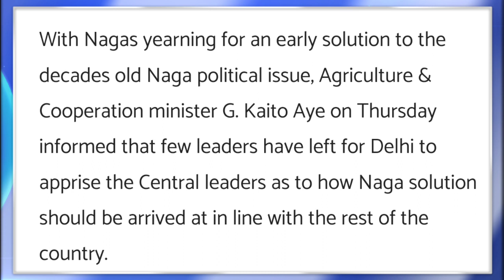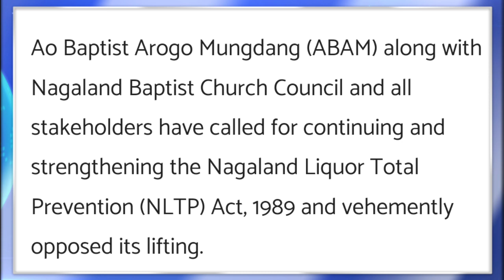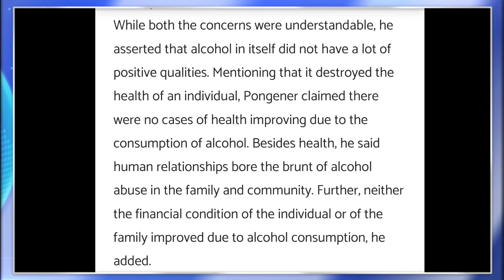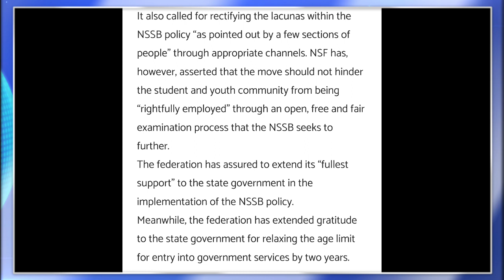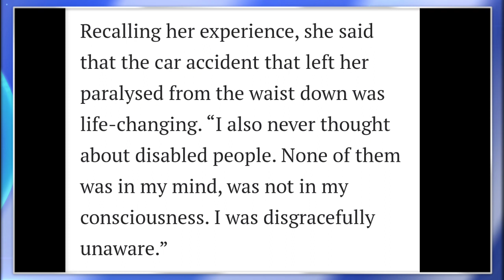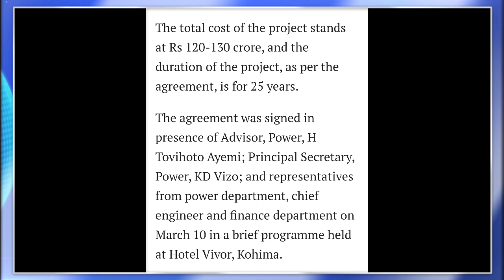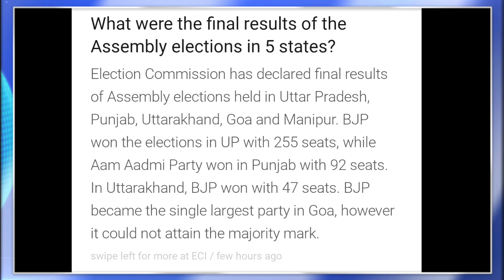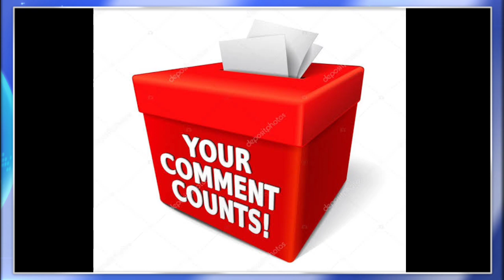Ep 650:PRIME TIME WITH YIMKHONG IN NAGAMESE 11TH MARCH 2022 | YIMKHONGTV